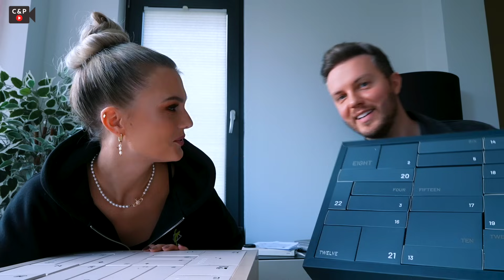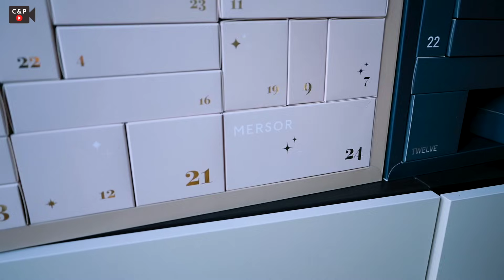Update Kinderplanung, Family Besuch, Impfung Blasenentzündung, Mersor Adventskalender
Es gibt ein kleines Update zur Kinderplanung, wir besuchen unsere Familie und Freunde und Cindy lässt sich wieder gegen Blasenentzündung impfen.

📝VIDEOFRAGE: Hattet ihr schonmal eine Blasenentzündung?

Wir haben übrigens folgende Türchen vom Mersor Adventskalender geöffnet:
Cindy: 3,8,10,14,19,23
Phil: 2,5,9,14,21,23